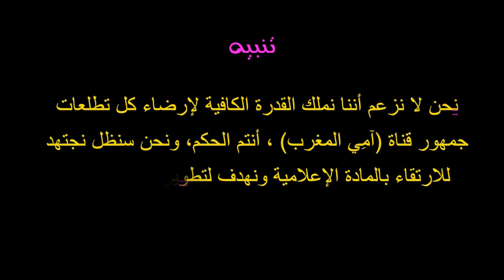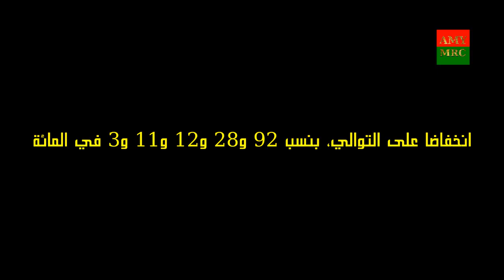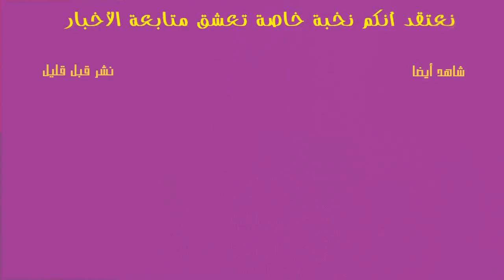أزيد من 200 مليار مدخولات المغرب من الصيد البحري خلال 90 يوما